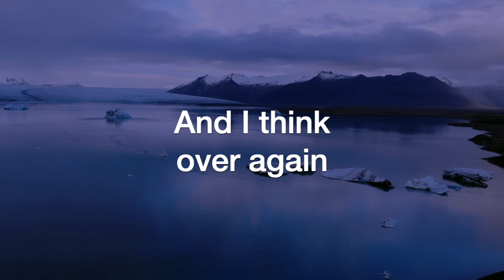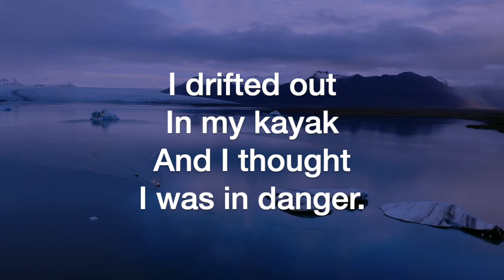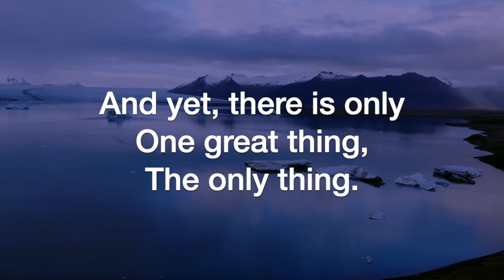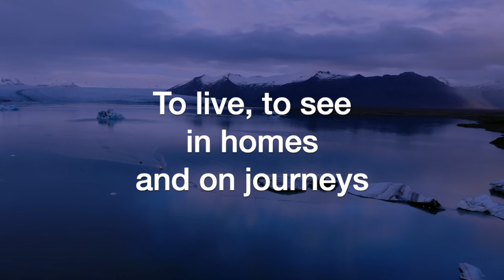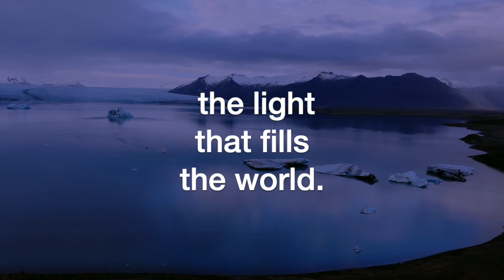One Great Thing (And I Think Over Again) (John Schimminger)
One Great Thing (And I Think Over Again), by John Schimminger, lyrics from the Kitlinuharmiut Inuit of Greenland; sung by the Sheltering-In Choir of FPC Downey. Remote contributions from: Rebecca King Sommer, soprano; Julmina Elizabeth Marcelo, alto; Marius Evangelista, tenor; Norm Evangelista, bass and GarageBand.

And I think over again
My small adventures
When from a shore wind I drifted out
In my kayak
And I thought I was in danger.

My fears,
Those small ones
That I thought so big,
For all the vital things
I had to get and to reach.

And yet there is only
One great thing,
The only thing:
To live and see in homes and on journeys
The great day that dawns,
And the light that fills the world.